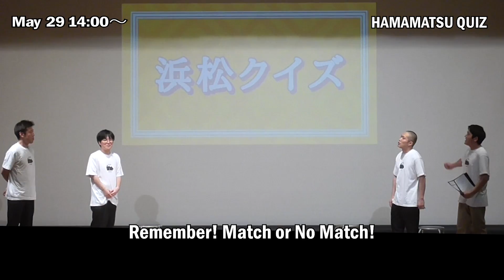Ultra Boogies x Love Letters Triumphant Homecoming Live 『Awright, Awright』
King of Conte 2019 and 2020 finalists Yoshimoto comedians Ultra Boogies and 2011, 2014, and 2016 finalists Love Letters (represented by ASH&D Corporation) present 『Awright, Awright』, a triumphant homecoming live show on May 29th, 2021 at Shizuoka’s Entetsu Hall!
Former middle school classmates Ultra Boogies Sasaki and Love Letters Tsukamoto make their triumphant return to Shizuoka Prefecture’s Hamamatsu City for the very first time!
Featuring skits, corners and, for one day only, manzai!

この度、キングオブコント2019・2020年と2年連続ファイナリストの吉本興業所属・うるとらブギーズと、同じく2011・2014・2016年と3度のファイナリストのラブレターズ(所属:ASH&D コーポレーション)計5度のファイナリスト2組による地元凱旋ライブ『やらまいかやらまいか』が2021年5月29日(土)静岡県・えんてつホールにて開催!
静岡県浜松市出身で中学時代の同級生である、うるとらブギーズ佐々木とラブレターズ塚本が初めて地元に凱旋。
ネタ、コーナー、この日限りの漫才も披露！